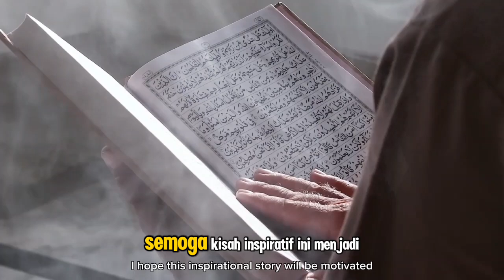Kisah Mualaf Bangun Rumah Penghafal Alquran, padahal Dulu Benci Ajaran Islam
Judul  Kisah Mualaf Bangun Rumah Penghafal Alquran, padahal Dulu Benci Ajaran Islam

**Deskripsi:**

Video ini mengisahkan perjalanan seorang mualaf yang dulunya membenci ajaran Islam, namun dengan kuasa Allah, hatinya terbuka dan ia menerima hidayah. Setelah memeluk Islam, ia tidak hanya berubah secara pribadi, tetapi juga berkomitmen untuk mendukung pendidikan Alquran dengan membangun rumah untuk para penghafal Alquran. Kisah ini adalah contoh nyata betapa besar rahmat Allah yang mampu mengubah kebencian menjadi cinta, dan dari seseorang yang dulunya jauh dari agama menjadi sosok yang mengabdikan hidupnya untuk kebaikan. Saksikan bagaimana perjalanan hidupnya menginspirasi kita semua untuk terus menjaga iman dan mendekatkan diri kepada Allah.

Kunjungi Juga:
sains experiment,
sains data,
sains anak,
sains astronomi,
animasi sains,
sains biologi,
sains biomedis,
belajar sains,
sains channel,
data sains,
debat sains dan agama,
diskusi sains,